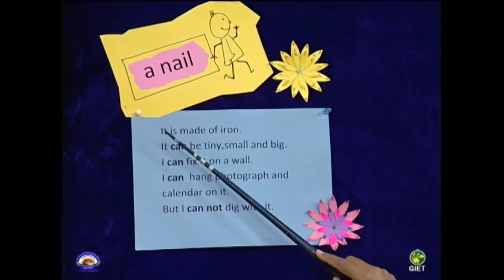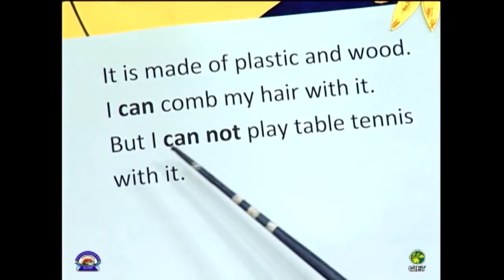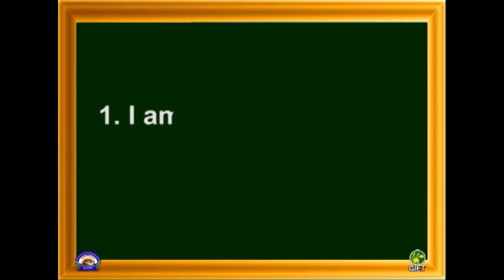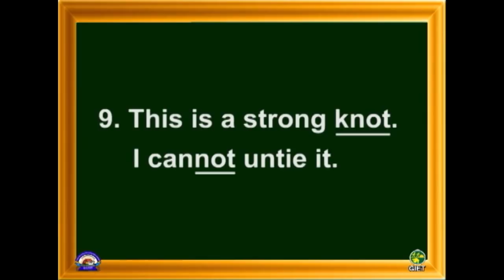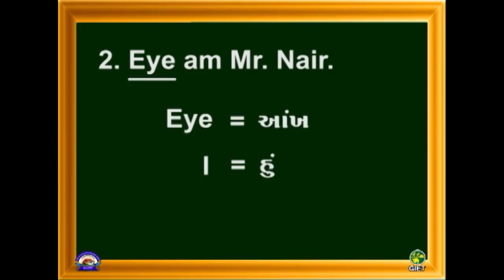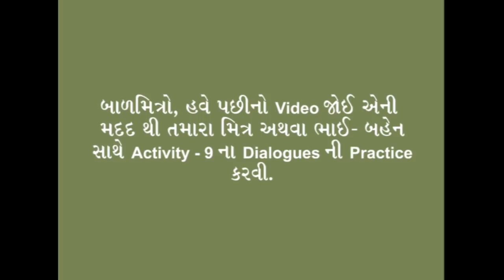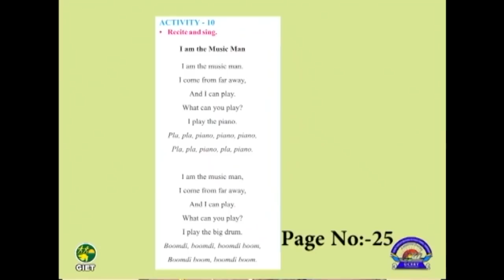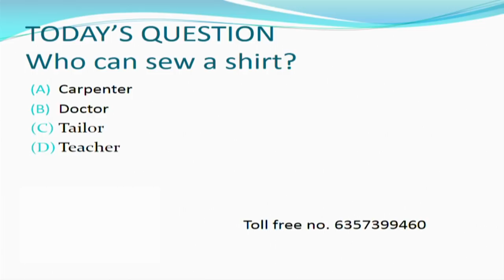Std 6 English 03 02 2022